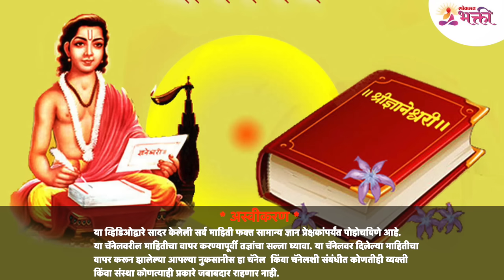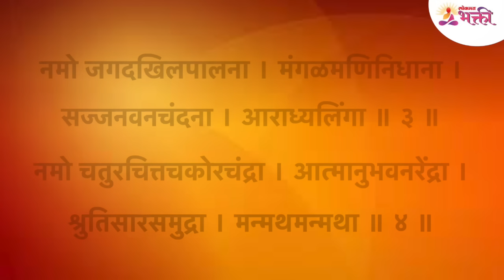ज्ञानेश्वरीच्या 5 ओव्या मणक्याचे आजार करतात बरे,कशा म्हणाव्या? Dnyaneshwari's Oavi |Lokmat Bhakti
नमो विशदबोधविदग्धा । विद्यारविंदप्रबोधा ।
पराप्रमेयप्रमदा । विलासिया ॥ १ ॥

नमो संसारतमसूर्या । अप्रतिमपरमवीर्या ।
तरुणतरतूर्या । लालनलीला ॥ २ ॥

नमो जगदखिलपालना । मंगळमणिनिधाना ।
सज्जनवनचंदना । आराध्यलिंगा ॥ ३ ॥

नमो चतुरचित्तचकोरचंद्रा । आत्मानुभवनरेंद्रा ।
श्रुतिसारसमुद्रा । मन्मथमन्मथा ॥ ४ ॥

नमो सुभावभजनभाजना । भवेभकुंभभंजना ।
विश्वोद्भवभुवना । श्रीगुरुराया ॥ ५ ॥
 या ५ ओव्या मणक्याचे आजार  करतात  बरे.